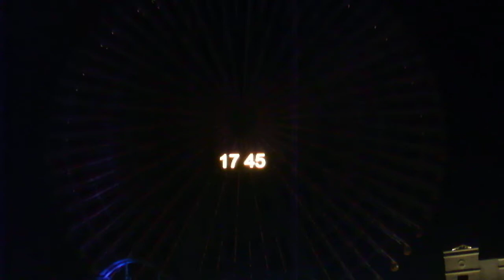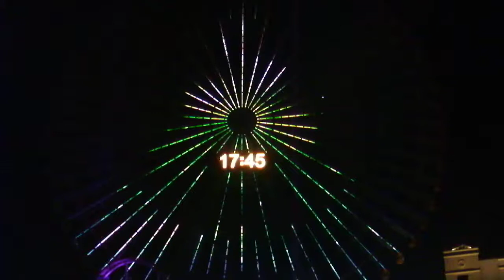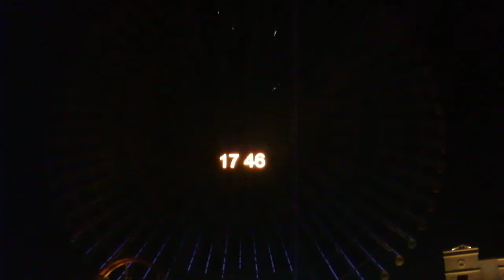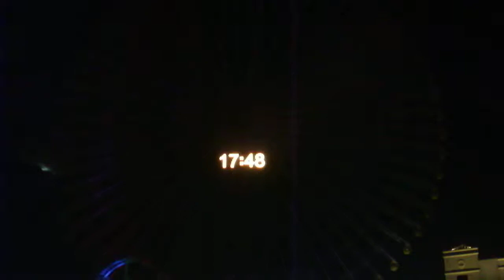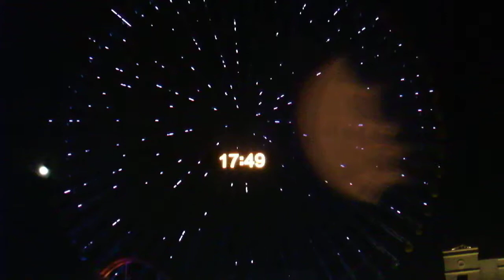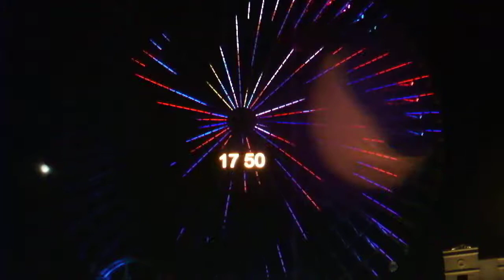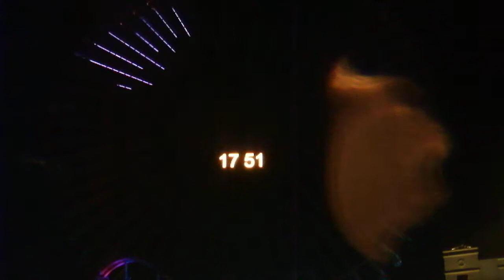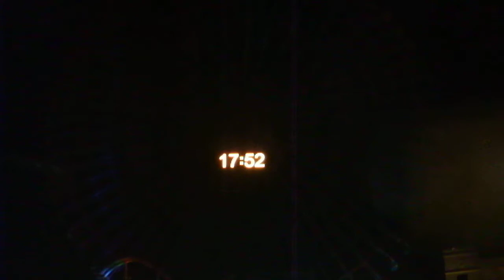クリスマス2018みなとみらい20181222観覧車DSCF0009